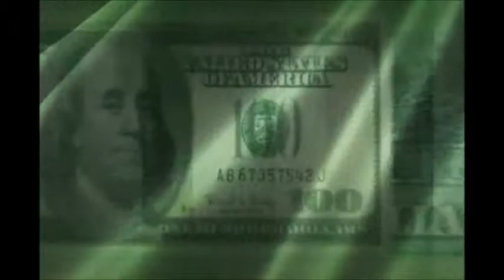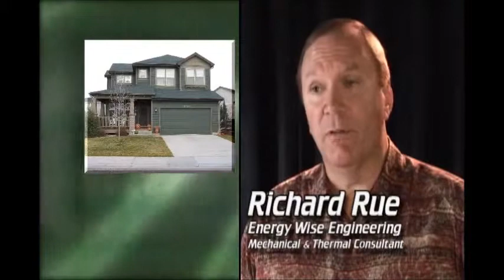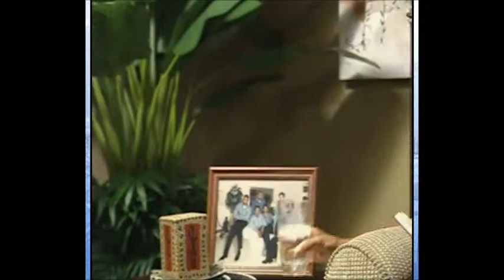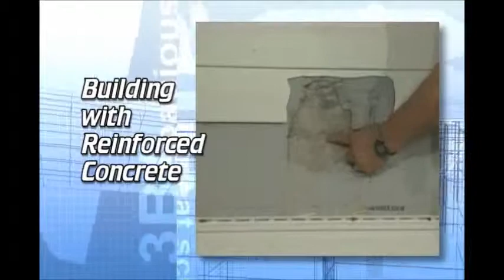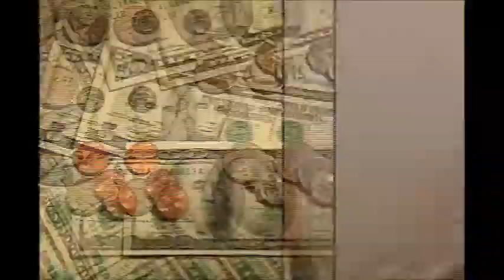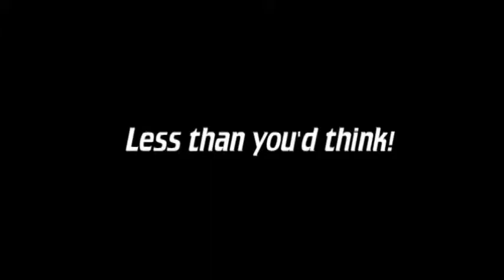SAFE R lektor MIX